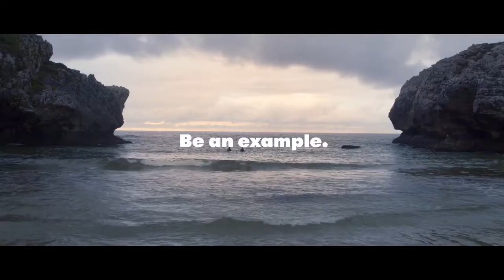NEW Seat Leon Cupra R - Be the Voice Not the Echo